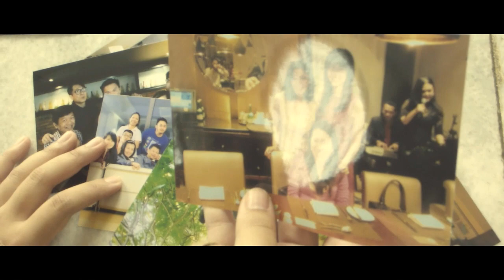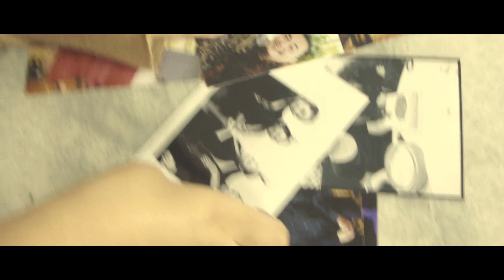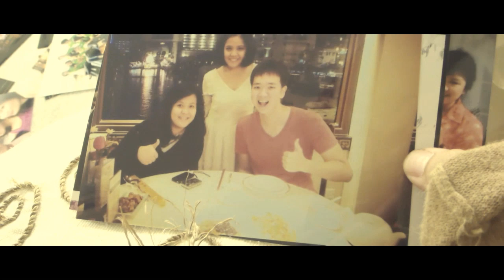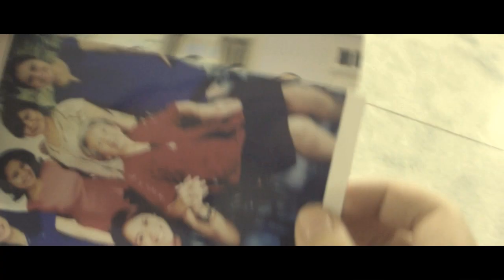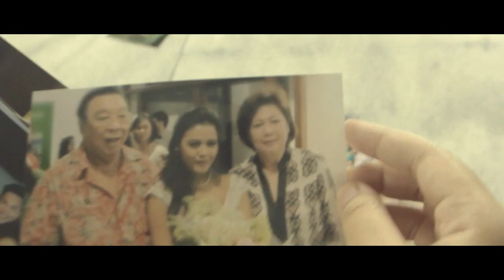For Good (Cover) jessica januar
Thank you to all of you.. for always be there for me through the good and bad times.

I've heard it said,
That people come into our lives
For a reason
Bringing something we must learn.
And we are lead to those
Who help us most to grow if we let them.
And we help them in return.
Well, I don't know if I believe that's true
But I know I'm who I am today
Because I knew you.

Like a comet pulled from orbit
As it passes a sun,
Like a stream that meets a boulder
Halfway through the wood.
Who can say if I've been changed for the better
But because I knew you.
I have been changed for good.

It well may be
That we will never meet again
In this lifetime.
So, let me say before we part:
So much of me
Is made of what I learned from you.
You'll be with me
Like a handprint on my heart.
And now whatever way our stories end
I know you'll have rewritten mine
By being my friend.

Like a ship blown from its mooring
By a wind off the sea.
Like a seed dropped by a sky bird
In a distant wood.

And just to clear the air
I ask forgiveness
For the things I've done,
You blamed me for.

But then,
I guess,
We know there's blame to share.

And none of it seems to matter anymore.
(Like a seed dropped by bird)
(In the wood)
I do believe I have been changed for the better.

And because I knew you...

I have been changed...
For good.